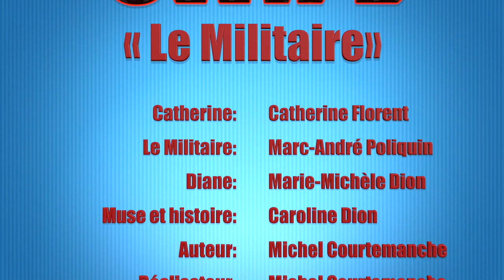Swipe | Épisode 4 - Le Militaire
Catherine fait affaire avec une agence de rencontre pour trouver le BON comme on dit. Aujourd’hui elle nous partage toutes ses aventures… attention aux oreilles chastes (Série de 6 épisodes) 18 ans et +

Écrit et réalisé par Michel Courtemanche.

Swipe | Épisode 4 - Le Militaire : Catherine nous raconte sa plus grande bataille au lit avec un militaire.